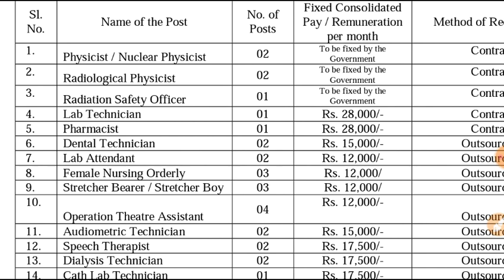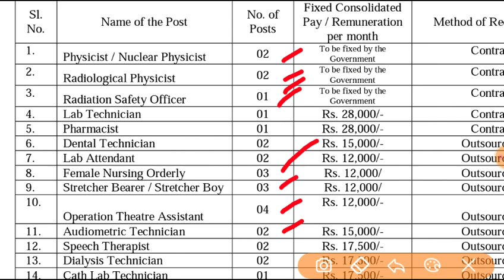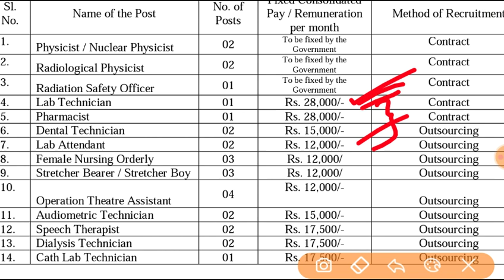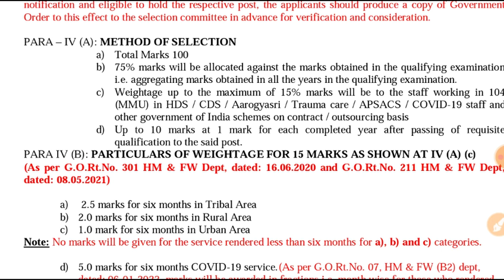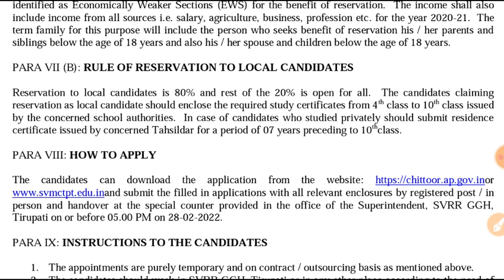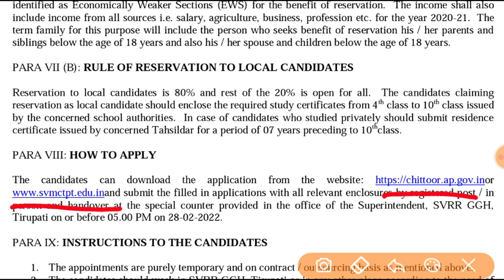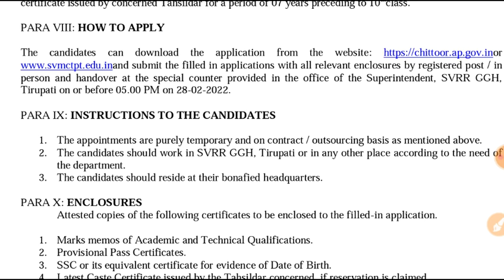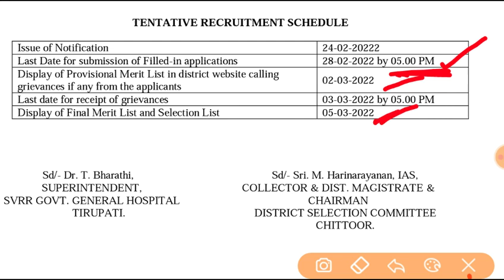Government of AP SVRR Latest Job Notification in Chittoor District 2022 in Telugu